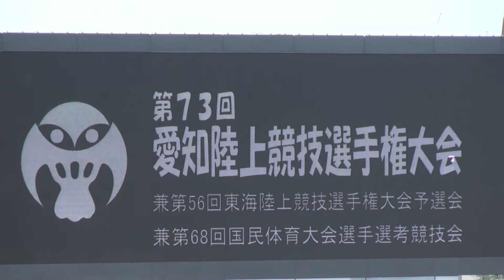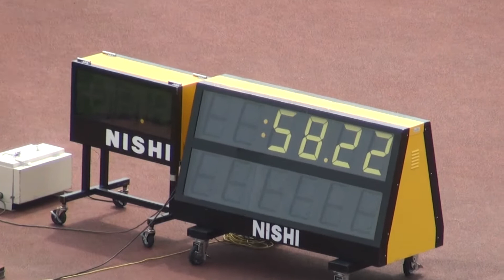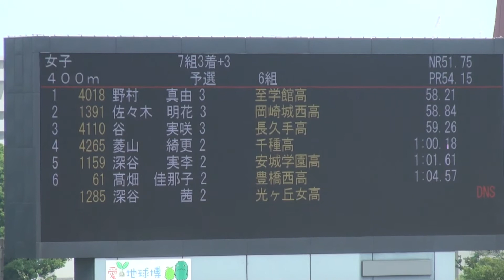2013年 第73回愛知陸上選手権 400ｍ 予選6組